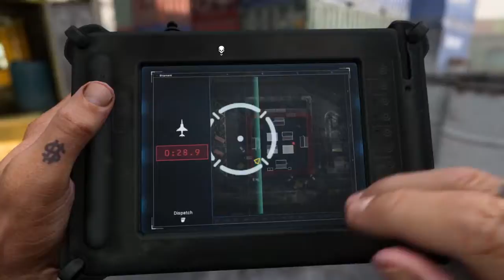1v1 Private Match: Bodies VS BCuervo - 1st to 30 (360 Quickscope FTW)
PSN: Nvaded
Activision ID: Bodies#7976493